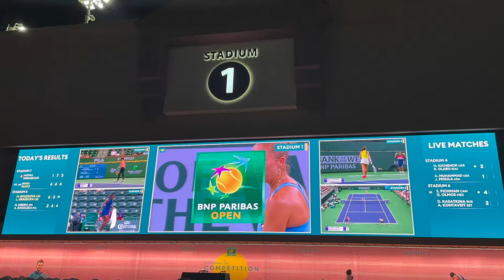BNP Paribas Open 2021. Indian Wells Tennis Garden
What's up, friends!  We enjoy the BNP Paribas Open 2021.  Postponed from March 2021, this year's edition of this tournament is a Fall Event.  It's back at the Indian Wells Tennis Garden.  Enjoy some images from this tennis event!